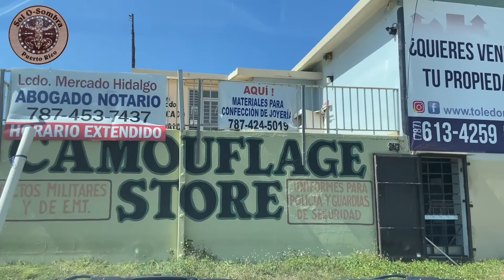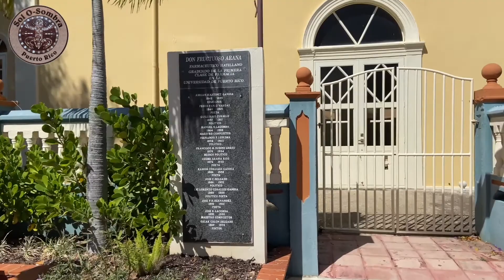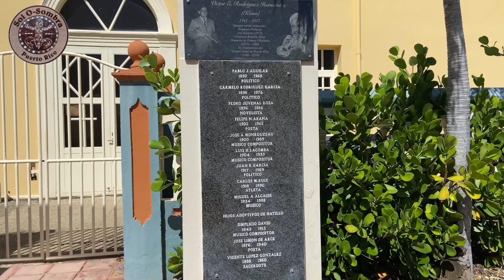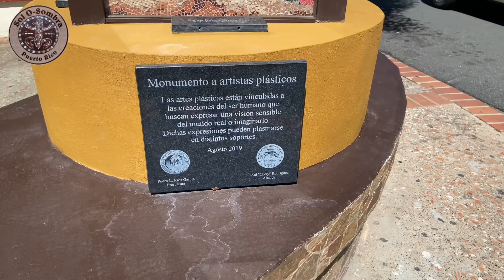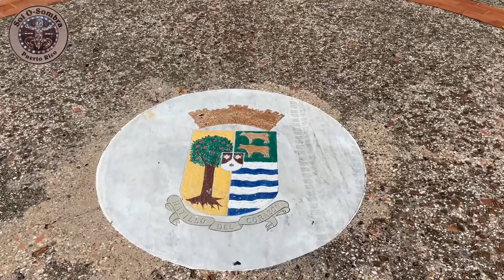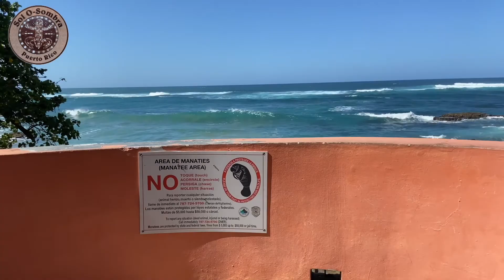Trip to Hatillo, Puerto Rico 2021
" If you can't make monthly contributions, consider making a one-time tip on PayPal " SolOSombra TheOldestYoutuberinPuertoRico SolOSombraStudio amazon0afb01-20